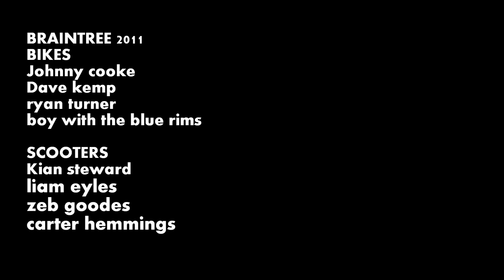Braintree 2011 edit